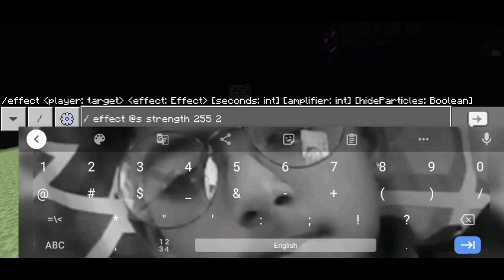Killing Minecraft gods in 1 punch and Ender Dragon respawn process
Video Kesi lagi